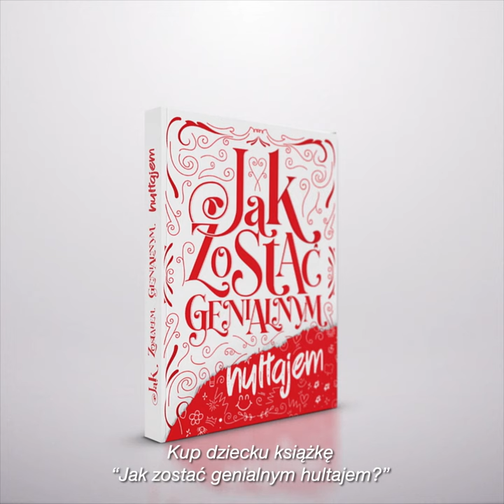Jak zostać genialnym Hultajem? - Świętosława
Historie Królowej Świętosławy i innych genialnych Polaków poznasz w książce "Jak zostać genialnym hultajem?"

Czy wiesz, kim jest genialny Hultaj?

To ktoś, kto ma w swojej naturze wolę zmieniania świata na lepsze, nie zgadza się na zastaną rzeczywistość i poświęca czas, aby się doskonalić i być najlepszym w swojej dziedzinie. To także ktoś, kto odważnie dąży do celu i nie zapomina, że czasem, aby coś zdobyć, trzeba posłużyć się fortelem...

Jesteś genialnym Hultajem? A chcesz być?

„Jak zostać genialnym Hultajem” to książka o niezwykłych ludziach, Polakach, którzy dzięki niepospolitym cechom charakteru odnieśli sukces, stali się bohaterami, dokonali przełomów w swoich dziedzinach, a nawet nie raz i nie dwa zmienili dzieje świata.
To inspirująca opowieść o kreatywności, o nieszablonowym myśleniu, o uporze w obalaniu barier w drodze do celu.
Każde polskie dziecko powinno wiedzieć, że my Polacy jesteśmy utalentowani, pracowici, uparci i niezłomni w osiąganiu celu. Taki mamy charakter. Dzięki tej bogato i przepięknie ilustrowanej  książce Twoje dziecko pozna ciekawe historie niepospolitych ludzi i zrozumie, w jaki sposób ich wynalazki oraz idee przydają się nam dzisiaj.  I to co najważniejsze: „Jak zostać genialnym Hultajem” pokaże Twojemu dziecku, że może osiągnąć wszystko. Wystarczy odrobina determinacji i... hultajstwa.